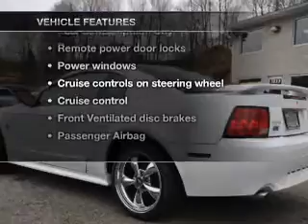2004 Ford Mustang - Waterbury CT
Year: 2004
Make: Ford
Model: Mustang
Trim: GT
Engine: 4.6 liter 8 cylinder 16 valve
Transmission: 5-Speed Manual
Color: Oxford White
Mileage: 72367
Address:
1833 Watertown Ave